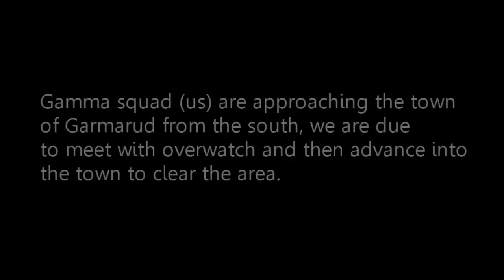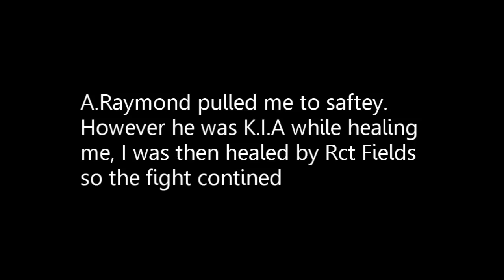15th MEU - Garmarud Gamblers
Gambler 1-1 Is tasked with taking control of the town of Garmarud before the main assault on Garmasar. In the beginning of the video i mention Gamma, I just couldn't remember the squad callsign... my bad!